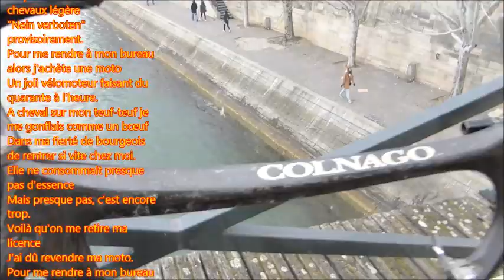François et sa belle bécane Colnago C35 Pont des Arts 26 janvier 2020 Version 2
François et sa belle bécane Colnago C35 Pont des Arts 26 janvier 2020 2. Version N° 2 avec le texte de Georges Brassens "Pour me rendre à mon bureau". Le Colnago C35 c'est pas pour frimer c'est pour rouler avec tous les jours ! Fibre de Carbone ! François venait de sortir trois vélos de la Seine en se mouillant les pieds jusqu'aux chevilles et en plaisantant le peintre Michel Lode nous annonce : "Il y a un gars qui vient de sortir un vélo en titane de la Seine". Toujours le mot pour rire Michel !
Colnago est une société italienne spécialisée dans la production de bicyclettes haut de gamme souvent utilisées par les coureurs professionnels.
La société Colnago a été fondée à Cambiago (province de Milan) en 1954 par l’ancien cycliste Ernesto Colnago. L'entreprise fut initialement connue pour la fabrication de cadres en acier haut de gamme conçus pour la course, puis pour sa créativité tant sur le plan artistique (peinture à l'aérographe des cadres) que technique (avec l'utilisation de matériaux novateurs comme la fibre de carbone).
Les cadres Colnago sont peints à la main par un artisan, chaque cadre est donc unique. Le logo de la marque représente un trèfle avec les bandes arc-en-ciel de champion du monde.
Jusqu'au début de l'année 2006, l'intégralité de la production de cadres Colnago était faite dans l'usine historique de Cambiagio en Italie. En mars 2005, Colnago annonce un partenariat avec la firme taiwanaise A-Team (qui regroupe notamment Giant, Merida et SRAM) afin de produire des vélos milieu de gamme destinés aux marchés japonais et européens. Ce partenariat ne concernait initialement que les modèles en aluminium (Arte et Primavera). À partir de 2007, le modèle CLX (cadre monocoque en fibre de carbone) est fabrique exclusivement à Taiwan. En 2008, un deuxième cadre en carbone (CX-1) est produit à Taiwan. Le haut de gamme de la marque reste produit et peint en Italie.
La gamme actuelle comprend :
C64 : vélo de route en fibre de carbone, fabriqué et peint en Italie
1989 – le C35 naît à l’occasion du  35ème anniversaire de la marque, de l’expérience acquise dans le cadre du projet Concept, le premier vélo entièrement en fibre de carbone commercialisé dans le monde. Ce modèle est encore aujourd’hui l’un des produits-phares de la marque Colnago.
1983 – Un cadre d’acier révolutionnaire, de très grande qualité, qui est le fruit de la grande expérience acquise par Colnago dans la soudure et dans l’utilisation des pattes: le Colnago Master est né. Une innovation historique: le profil en étoile des tubes étirés à froid signés Gilberto Colombo.
1972 – Pour le Record de l’Heure d’Eddy Merckx, Colnago a créé un cadre d’acier spécial avec une chaîne « tissée main », le résultat de 200 heures de travail, qui ne pèse que 5 kg et 750 grammes.
1954 – L’aventure de l’entreprise Colnago commence. C’est grâce à la rencontre avec  Fiorenzo Magni que le jeune Ernesto entre dans le monde du cyclisme. Ce sont les années du cyclisme héroïque, pendant lesquelles Colnago voyage, apprend, et acquiert une mine de connaissances uniques.
Son imagination et son intuition associées à la clairvoyance et à l’esprit d’entreprise projettent Colnago dans le futur.